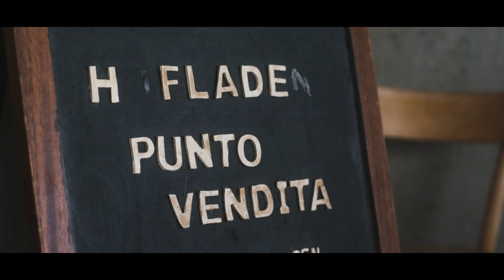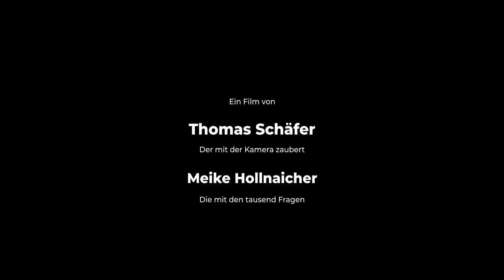Farmfluencers of South Tyrol - Vintlerhof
UNTERTITEL IN DEUTSCH
DE: Miriam ist gelernte Sozialarbeiterin und Erzieherin. Gemeinsam mit ihrem Mann und einer landwirtschaftlichen Leiterin hat sie auf dem Vintlerhof in Brixen eine soziale Landwirtschaft ins Leben gerufen. Es geht ihr hauptsächlich darum Menschen, die sich in einer Randgruppe der Gesellschaft befinden, zu begleiten und ihnen die Möglichkeit zu geben sich zu integrieren und zu engagieren. Gleichzeitig trägt sie mit ihrem Hofladen und biologischem Gemüse zur Nahversorgung ihres Viertels bei.

IT: Miriam ha una formazione come assistente sociale ed educatrice.Insieme al marito e ad una imprenditrice agricola, ha avviato un progetto di agricoltura sociale al Vi Bressanone.  Si occupa principalmente di accompagnare persone escluse dalla società e di dare loro l'opportunità di integrarsi e far la loro parte. Allo stesso tempo, contribuisce a rifornire con prodotti biologici il suo quartiere.